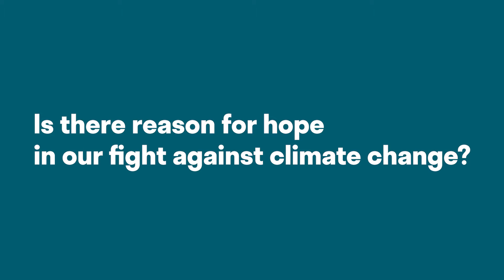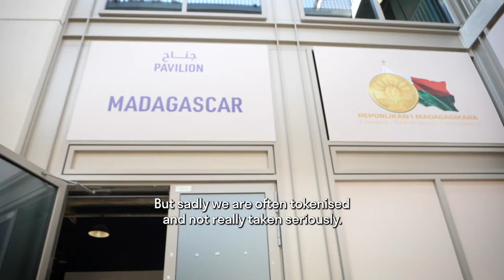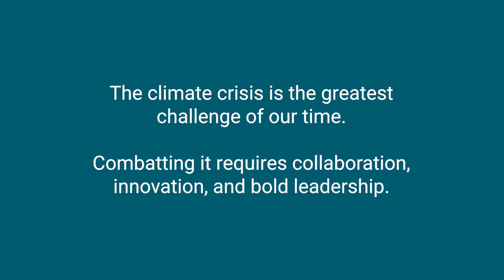Is There Hope in the Fight Against Climate Change? | Full Documentary | One Young World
The increasing impact of climate change might feel like a losing battle sometimes. We are seeing an increase in floods, droughts, extreme weather, rising sea-levels and lifeless fields, resulting in more geopolitical conflicts and poverty.

World leadership is failing, but the young generation of leaders are determined not to let them. In the words of One Young World Ambassador Mavis Durowaa, “hope is not a luxury that [we] can afford not to have”.

We went to COP28 to follow what our cohort of young leaders are doing to fight climate change within their fields of expertise. They are leading the fight against climate change and raising their voices to make change happen. Meet the people fighting heart and soul to protect our planet and the survival of humanity.

Watch our mini-documentary to follow our One Young World Ambassadors’ take the stage at COP28 ⬆️

Chapters:
00:00:00 - The Outlook in the Warmest Year on Record
00:02:40 - Youth Demand Action Against Climate Change
00:04:27 - World Leaders Speak with Young Leaders About the Climate Crisis
00:07:12 - These Are the People Who Are Getting Things Done
00:08:37 - The Reality of COP
00:09:35 - The Reason for Hope